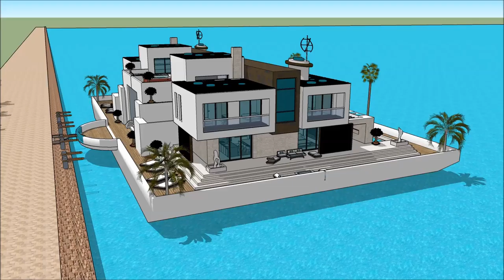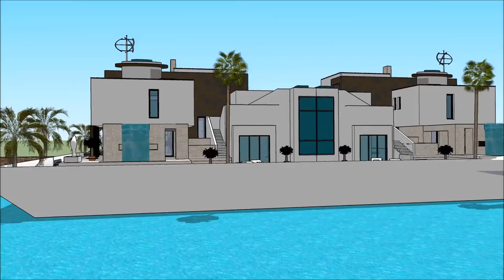Athens International Boat Show 2018 Exhibition and expo Luxury Yacht and Houseboat Charter Fleet ya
The houseboatzania launching an innovative high-end luxury yacht houseboat home design potentially as a display of exhibition of the Athens International Boat Show 2018 Exhibition and expo  Luxury Yacht and Houseboat Charter Fleet ya.

The collection of the Houseboatzania concept of Athens International Boat Show 2018 Exhibition and expo  Luxury Yacht and Houseboat Charter Fleet ya consists of high luxury and architectural art pieces in minimalism combined with living on the waterfront of the harbour of Casablanca Morocco Frankfurt Nairobi Jenya Lagos Nigeria Pretoria Windhoek Maputo Gaborone Zimbabwe Bahamas Hawaii Finland Ghana Jamaica Puerto Rico  Algeria Mauritius Cairo Egypt lovakia Norway Ireland Croatia Bosnia and Herzegovina Georgia Moldova Armenia Lithuania Macedonia Albania Slovenia Latvia Kosovo Cyprus Estonia Montenegro Luxembourg Iceland Malta Isle of Man Jersey Andorra Guernsey Faroe Islands Monaco Gibraltar San Marino Åland Islands Svalbard Vatican City Vienna Budapest Warsaw Poznań The Hague Nuremberg Bristol Gdańsk Bratislava Palma de Mallorca Szczecin Bydgoszcz Coventry Timișoara Philippines South Korea Colombia Peru Taiwan Guatemala Venezuela   Manila Davao City Caloocan Zamboanga City Malaysia Kuala Lumpur Penang Selangor Sarawak Johor Indonesia Jakarta or elsewhere.

The houseboat yacht design has the basis to sustain living with high standards and contemporary structural design at Athens International Boat Show 2018 Exhibition and expo  Luxury Yacht and Houseboat Charter Fleet ya with numerous of prospects for excessive living and celebrating the desire of life worldwide: